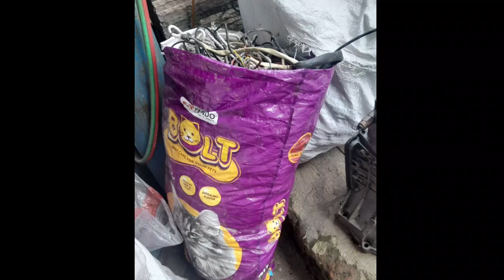26 kg kabel cuma jadi segini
bakar kabel dapet tembaga